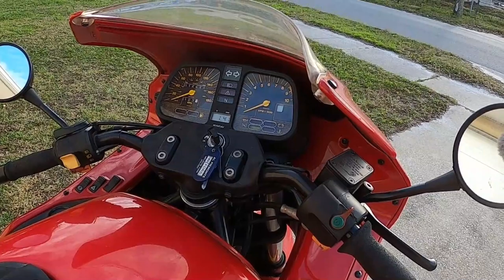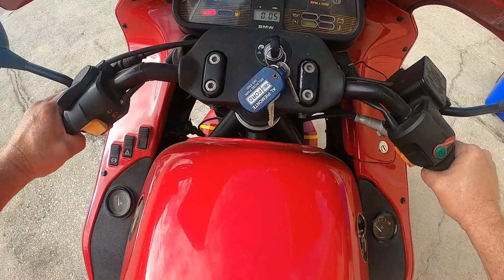THE BMW K1 BRICK THAT DOES NOT FLY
Dave gets overly animated as he describes his love for the BMW's Flying K1 Brick!

Video produced by Dave @ Bullpen Cyles